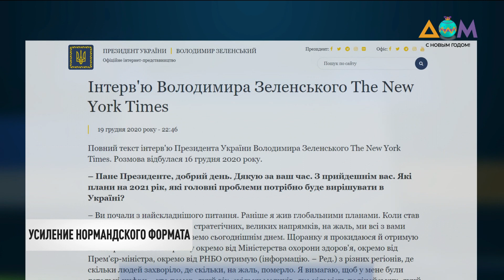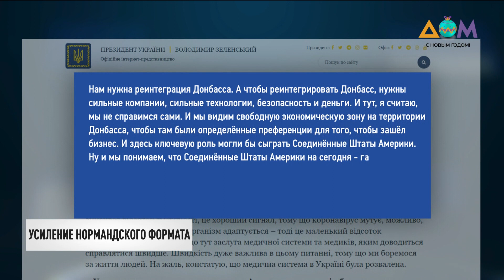Владимир Зеленский: США могли бы усилить переговоры в Нормандском формате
Усилить Нормандский формат. Такие предложения звучали неоднократно. Но с приходом к власти в США Джо Байдена ставки на его посредничество растут. Как сказал президент Украины Владимир Зеленский в интервью The New York Times, Байден знает Украину лучше, чем его предшественник. И сам он заявлял, что у его команды есть стратегическое видение безопасности в Европе. Что о перспективе присоединения к переговорам Байдена думают эксперты – узнавал Валерий Бакус.